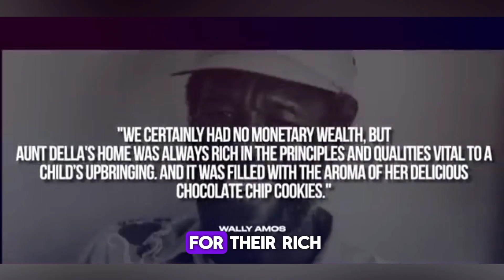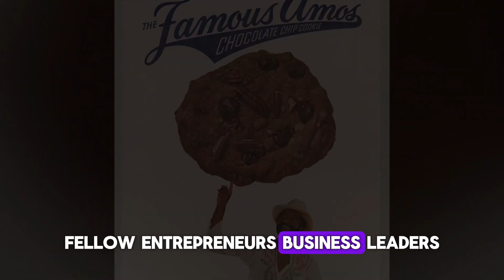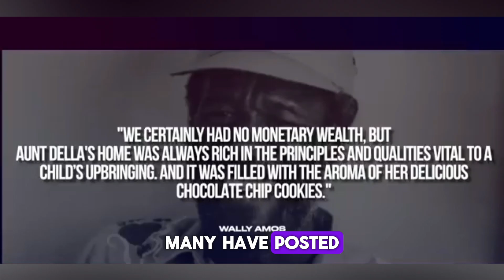Wallace Amos Jr.'s Heartfelt Last Words Before Passing at 88 | A Sweet Farewell*Cause Of Death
*Wallace Amos Jr., Founder of Famous Amos Cookies, Passes Away at 88 | A Legacy of Sweet Success*

Wallace "Wally" Amos Jr., the visionary behind Famous Amos cookies, has died at the age of 88. Known for his infectious optimism and signature Panama hat, Amos turned his love for baking into a nationwide sensation, starting with the first Famous Amos cookie shop on Hollywood's Sunset Boulevard in 1975. Join us as we reflect on the life and legacy of this beloved entrepreneur, whose cookies became a symbol of quality and Black pride in America. In his honor, the Amos family invites you to enjoy a chocolate chip cookie today and consider contributing to the Alzheimer's Association.